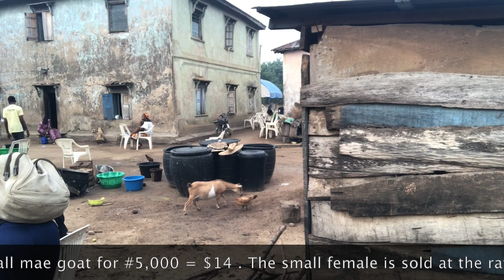Leaving Emure Ekiti - Emure Ekiti Was Fun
On the 17th March, 2021 we went home for our great grandma's burial ceremony ( Olori Abosede Adebayo ). she died at age 105 may her gentle soul rest in peace.

I don't know anything about our culture and I am here to see my root for the first time.